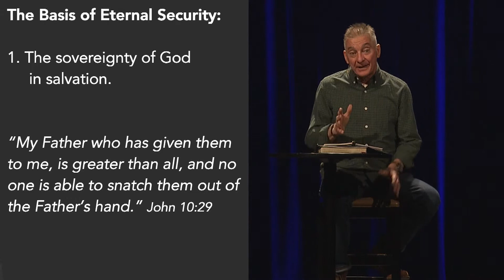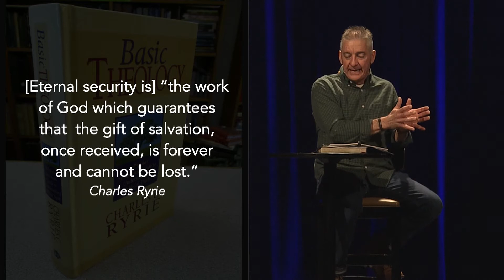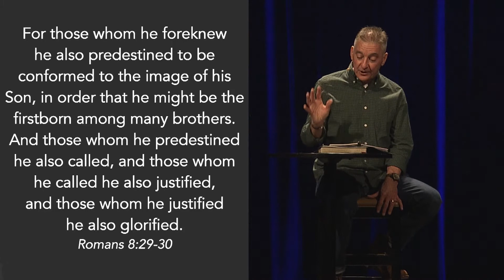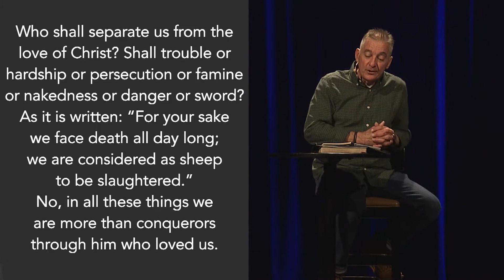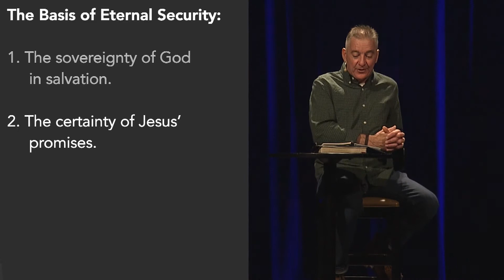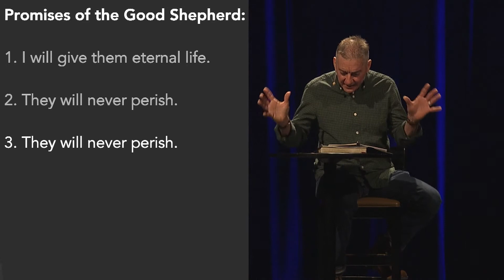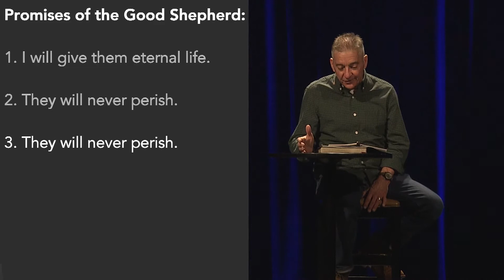March 15, 2020 - Believe: The Gospel of John | Safe and Secure (John 10:22-42)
Speaker: Charlie Boyd